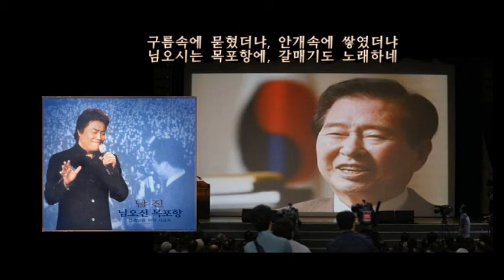님오신 목포항 / 구름속에 [남진-사진] -DJ추모곡-